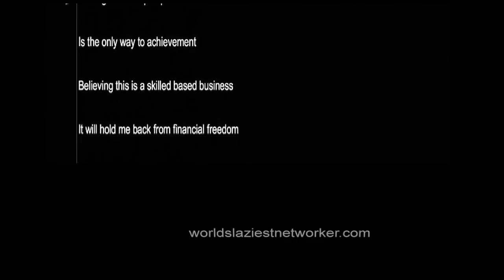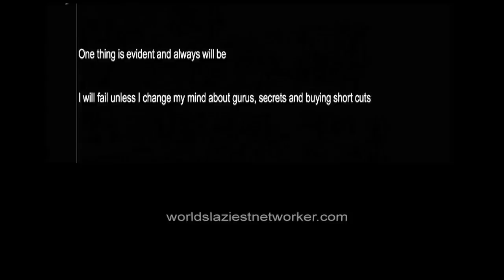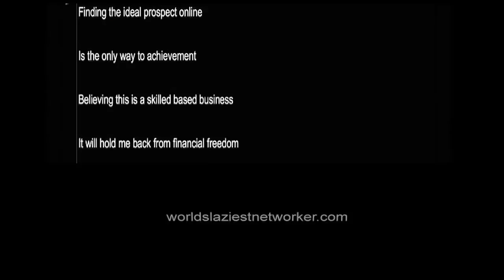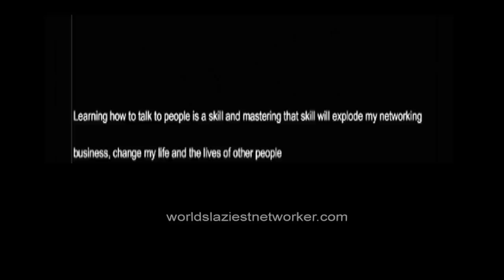The Difference The Sequence Of Words Makes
The amazing difference that the sequence of words makes.